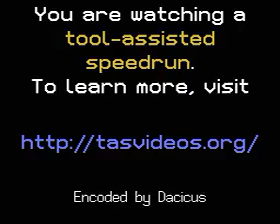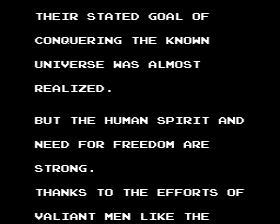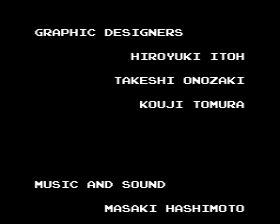[TAS] NES Kabuki Quantum Fighter (USA) in 11:56.05 by Walker Boh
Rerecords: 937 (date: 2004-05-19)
"Selected comments from the author:
I don't know if you have played it but it's similiar to Batman.. Kinda. But the guy is the worlds most elite head-banger ;P.
Kabuki is actually a Japanese form of theater/dancing, where sometimes there are monsters with long, red hair..."